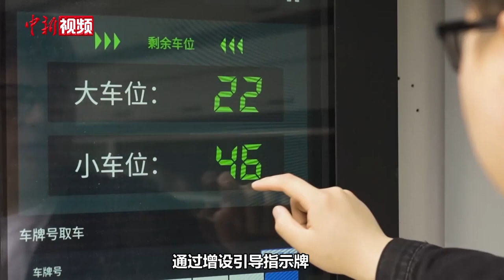南京打造地下68米“深井停车场” 停200辆车用地仅390平米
近日，南京首个沉井停车场——南京市儿童医院沉井式智能车库建成投用。

该停车场位于南京市儿童医院河西院区东北侧，地面建筑共三层，建筑下方有两口内径12米、深达68米的停车井，停车井被分隔成25层，每层可停放4辆汽车，机械升降平台可360度旋转停在任意层，汽车像坐电梯一样自动停在指定位置。据悉，该停车场为国内最深的沉井停车场，有效缓解了周边停车难题。

近年来，南京市通过停车资源优化配置和精细化管理方式，打造属于南京品牌的停车资源共享场景。截至今年5月底，南京市已新增共享泊位9313个。（丁怡 贾红刚 吴星月 视频来源 南京市城市管理局）